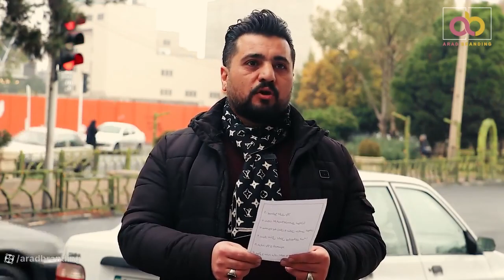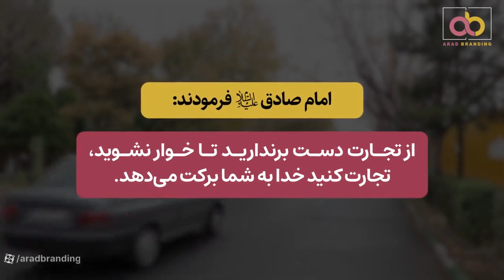حدس بزنید این چه شغلیست؟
بار دیگر به میان مردم رفتیم و مشخصات یک شغل را به آنها گفتیم و از آنها خواستیم بگویند این چه شغلیست؟
دیدن اینگونه فیلم ها از یک سو موجب می شود دلمان بگیرد که چقدر مردم ما دورند از راه ثروت تا جایی که حتی آن را نمی شناسند چه رسد به آنکه بخواهند به آن عمل کنند.
و از سوی دیگر قند در دلمان آب می شود از اینکه خداوند به ما توفیق داد تا هم این راه را بشناسیم و هم به آن عمل کنیم.